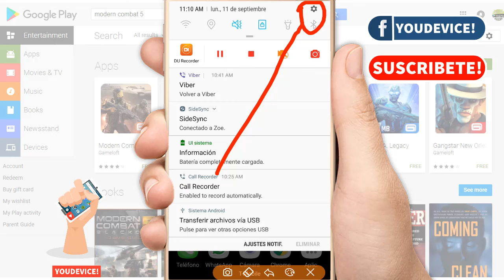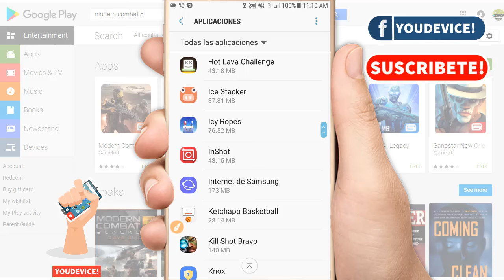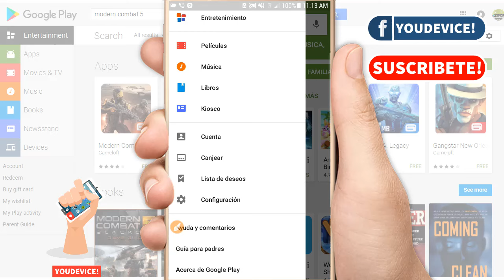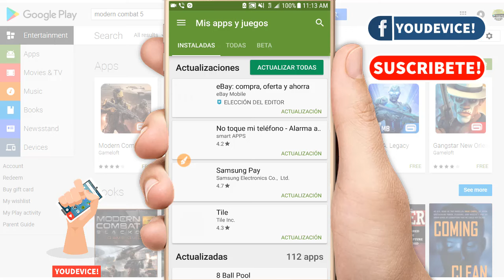Cómo desactualizar una aplicación (App) o volver a una versión anterior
♦♦ [ -- ABRE AQUÍ -- ] ♦♦

▶▶▶Video nuevo de como Desactualiza nuestras App

La idea de desactualizar una aplicación Android es volver a tener una característica que perdió tras una actualización, muy posiblemente eliminada por el creador. O que simplemente obtener un buen funcionamiento, si es que la versión actual tiene alguna falla.

Para desactualizar o volver a una versión anterior una aplicación Android, el procedimiento es muy simple. Basta con desinstalar la aplicación e instalar manualmente el APK de la versión anterior que se desea volver a tener.

-how to go back to old version of whatsapp
-old version of whatsapp for iphone
-whatsapp versions for android
-how to use old whatsapp without update
-old whatsapp 2016
-old whatsapp app
-old whatsapp 2016
-old whatsapp app

Thanks :)